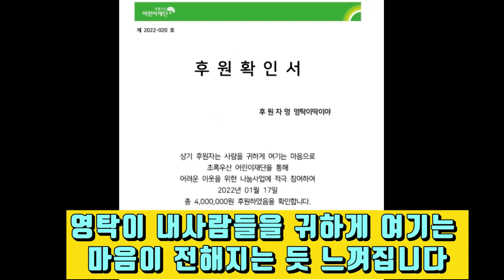영탁 드뎌 신랑수업 입학식날! 내사람들을 귀하게 여기는마음! 영탁이딱이야 기부행렬/ 채널A첫고정 신랑수업 1월19일 PM9시20분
영탁의 신랑수업 입학식이 있는날입니다.
내사람들을 귀하게 여기는 영탁!
영탁이딱이야 기부행렬까지~~~
채널A 첫고정 신랑수업 시청률대박나길~